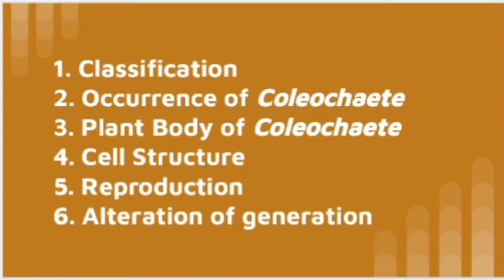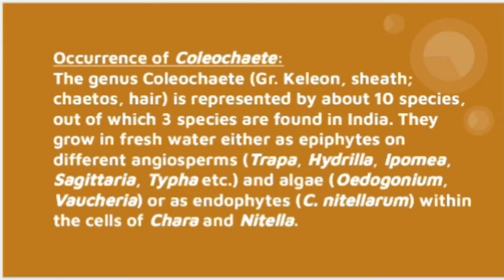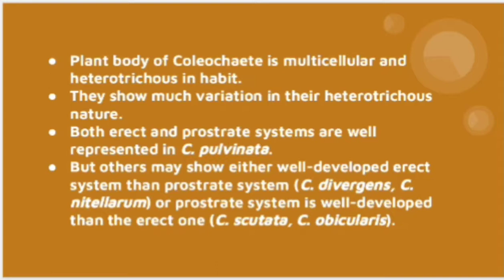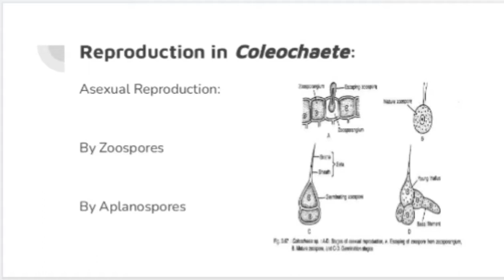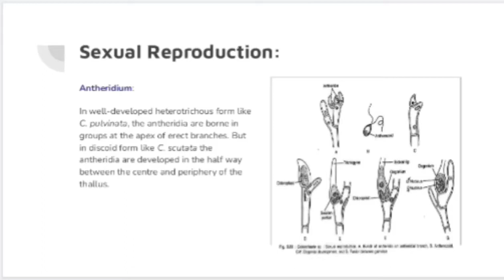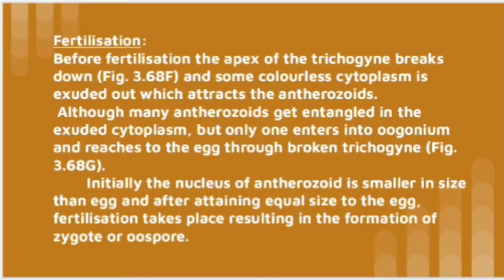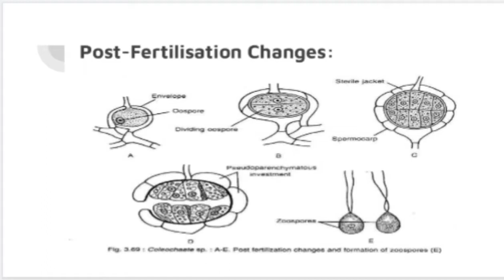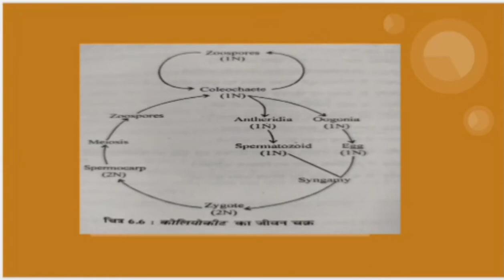Coleocheate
B.Sc. I year